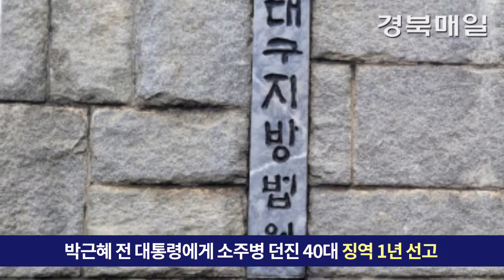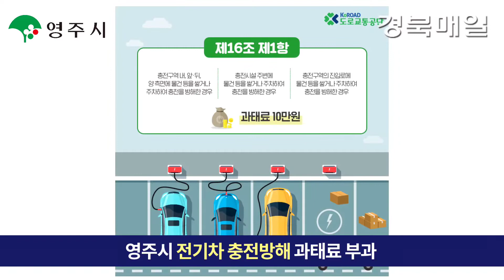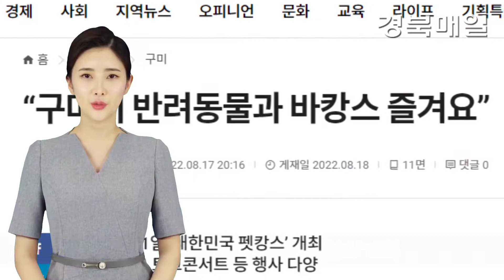8.18.(목) 경북매일 AI 헤드라인 뉴스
1. 대구경북통합신공항 2025년 첫 삽…시설 규모, 위치 등 기본계획 수립 완료
2. 구미시, “취수원 협정파기 귀책사유 대구에 있다”
3. 박근혜 전 대통령에게 소주병 던진 40대 징역 1년 선고
4. 영주시 전기차 충전방해 과태료 부과
5. 경주시 ‘SNS 금이관이’ 카카오톡 이모티콘 무료배부